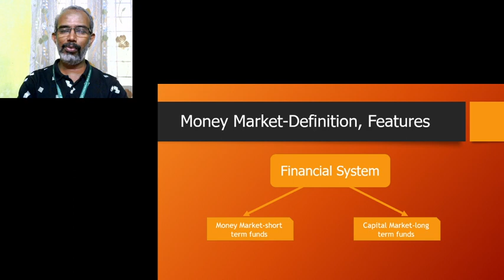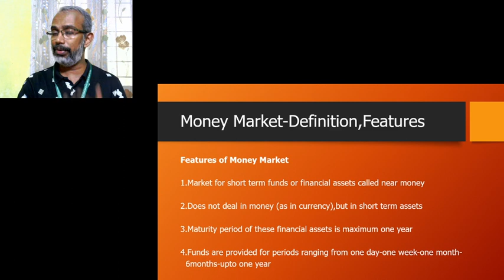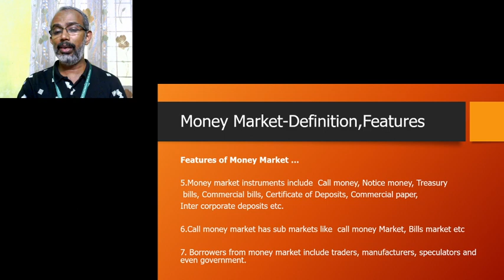BBA SEM 5 IFS Lesson 11